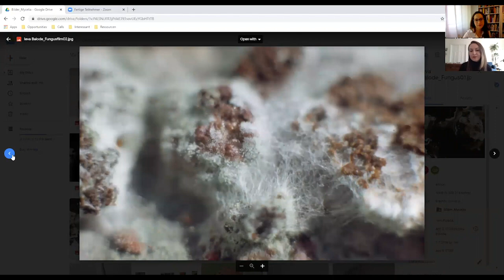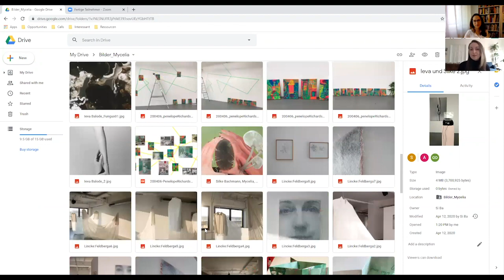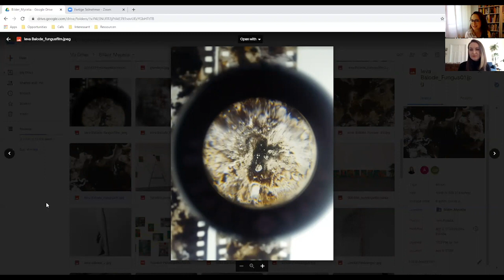Artist Conversation with Ieva Balode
Artist Ieva Balode in conversation witht the curator Anabel Roque Rodríguez

Ieva Balode (born in 1987, Riga, Latvia) is an artist and film curator working with analog image. She participates in international exhibitions and festivals presenting her work both in installation, as well as cinema and performance situations. As a curator she is a founding member of the Baltic Analog Lab - artists collective providing a space and platform for analog film production, research and education. She is also a director of the experimental film festival Process happening in Riga since 2017.

More about the exhibition Mycelia: About networking as a female artist